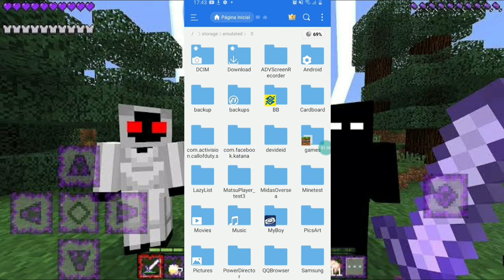NOVO !! ADDON/MOD SUPER HEROIS PARA CELULARES FRACOS NO MINECRAFT PE (MCPE)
ESTE É NOVO de super-herói adicionando vários heróis diferentes para você tá utilizando como o Batman Superman mulher-maravilha flash flash reverso cyborg Lanterna Verde Lanterna Amarela e lanterna branca também terminou o Capitão América Homem de Ferro homem-aranha Capitão Marvel e muitos outros heróis diferente para você está utilizando aí Espero você gosta dela está incrível galera você gostaria de me esqueça de deixar o like e se inscrever no canal se não foi escrito compartilhar o vídeo com todo mundo falou e até o próximo vídeo

1.16.200
1.16.201
1.16.210
1.16.220
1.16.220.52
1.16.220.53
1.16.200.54